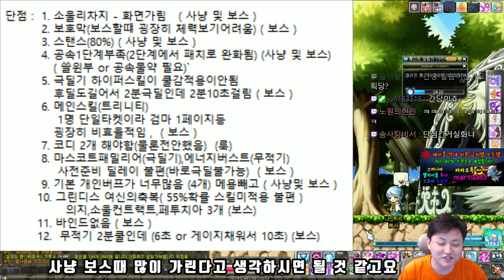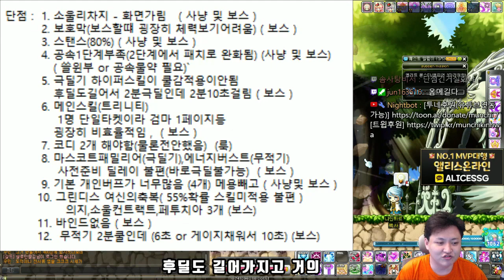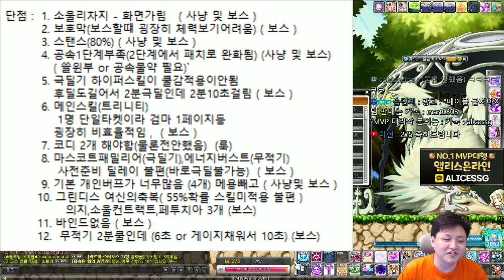엔젤릭버스터 275(3번째.구만렙)(200~275) 육성후기 사냥터 보스 장단점 템셋팅 젬펙업(코어강화) 직업추천- 먼치의 메이플스토리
유니온 : 9071
(Lv275) 구만렙 - 캐논슈터,섀도어-(엔젤릭버스터ing)
220 : 스트라이커 210 : 카데나 203 : 히어로
201 : 배틀메이지,패파,비숍,윈드브레이커,보우마스터,캡틴,썬콜,에반,블래스터,호영,바이퍼,아크,카인,아란